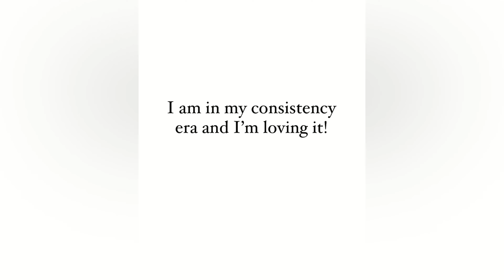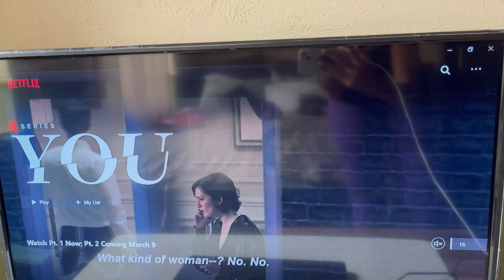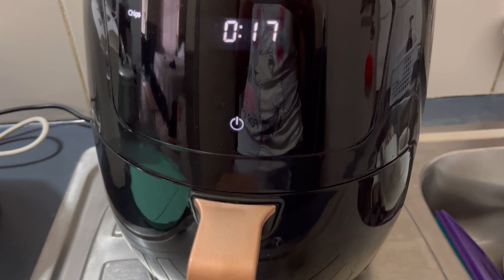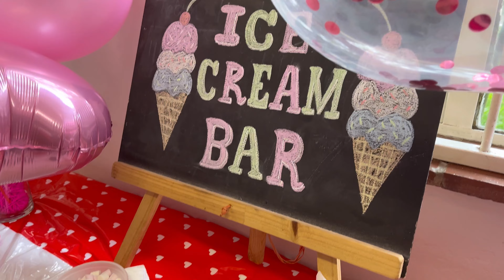WEEKLY VLOG: I can’t believe this happened + my bf visited + Valentine’s Day + More…| Reneilwe Phiri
Read Me*

Back with another weekly vlog😄, hope you guys enjoy 😉 .

Thank you for your support 🤍 Please note the music used in the vlog is not my own. Kudos to the creators/mixers and the artists.

Socials:
Facebook: Its Rene / Reneilwe Phiri